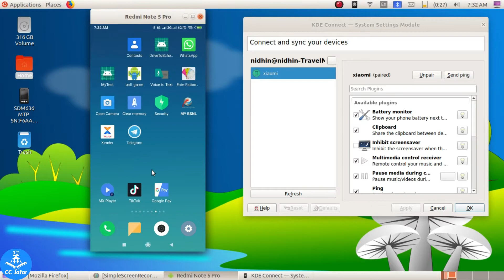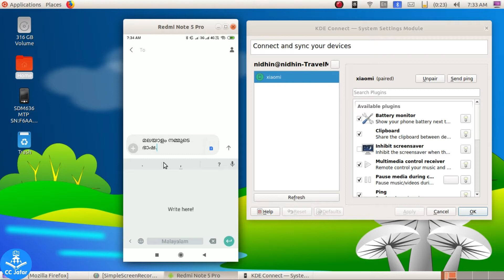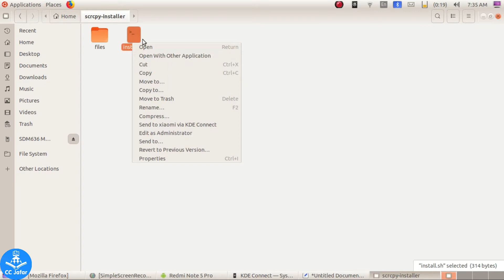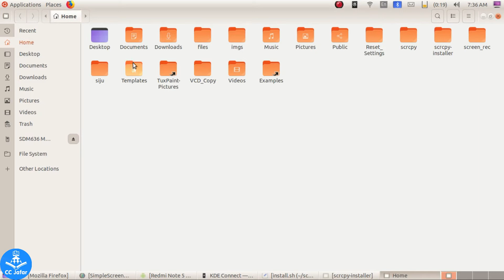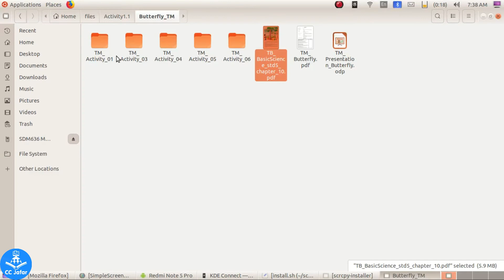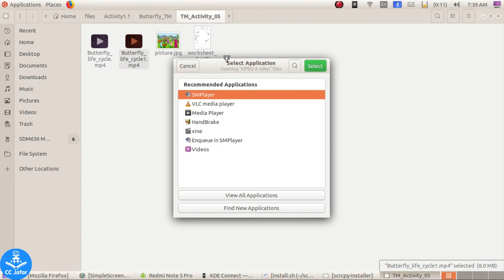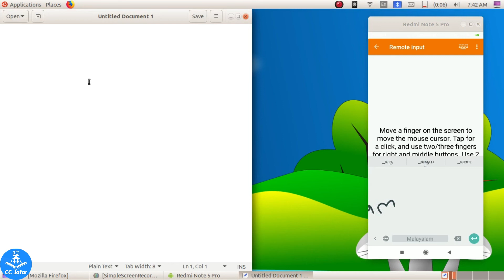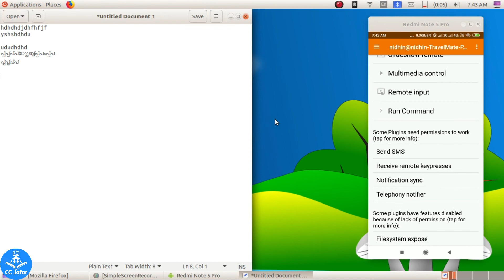KDE Connect Part 2 (മൊബൈല്‍ ഫോണ്‍കൊണ്ട് കംപ്യൂട്ടറിനെ നിയന്ത്രിക്കാം-ഭാഗം-2)